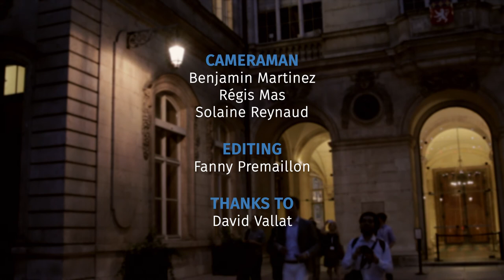SASE presents : Jonathan Zeitlin